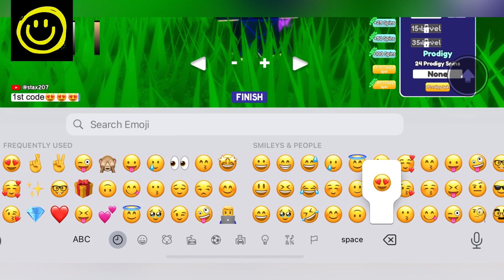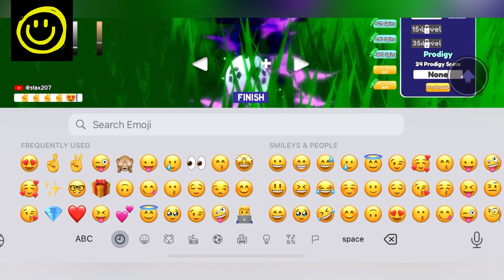⚠️ New ⚠️ STRIKER ODYSSEY CODES ✅✅ || ROBLOX STRIKER ODYSSEY CODES 2023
Guys Today I have new and working codes of your favorite game striker odyssey. Watch it full and here is some more data about what you search:

1- striker odyssey codes
2- New striker odysseycodes
3- roblox striker odyssey codes
4- working codes striker odyssey
5- roblox striker odyssey codes 2023

Thanks